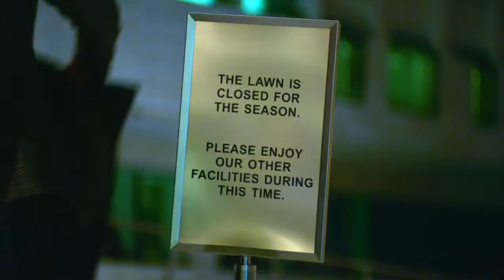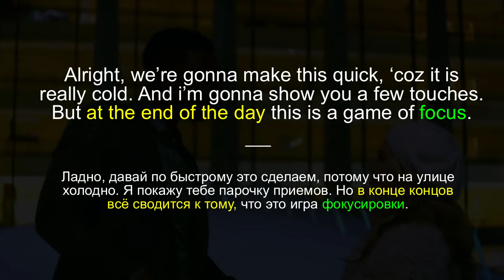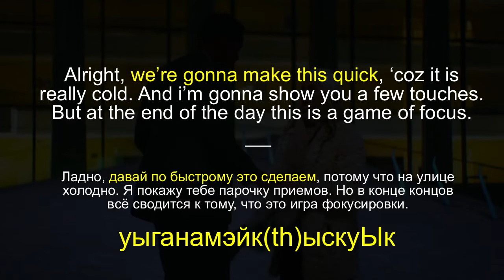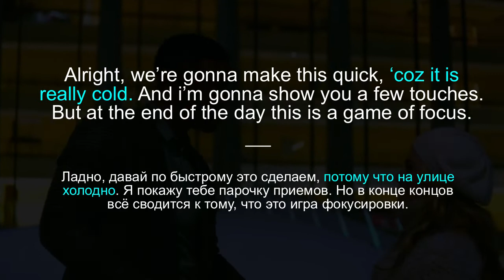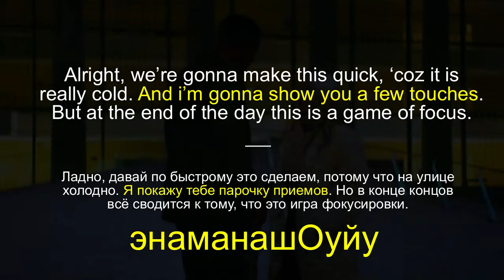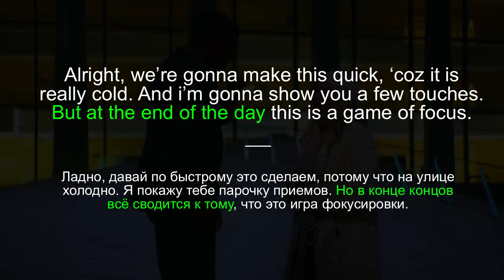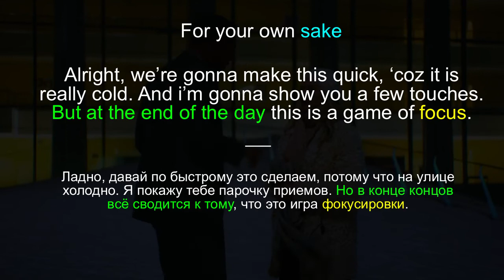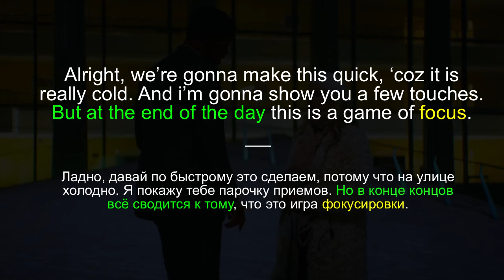#35 “AT THE END OF THE DAY” 🤷🏻‍♂️🇺🇸 “в конечном счёте”. Видео-коротыш🎬